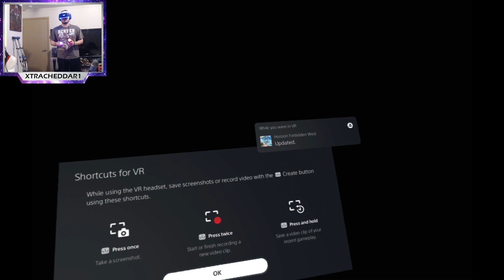WHY IS SHE KILLING ME!?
Xbox: Xtra Cheddar
PSN/Twitch/Twitter: XtraCheddar1
Steam: Xtra_Cheddar
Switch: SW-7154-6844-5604